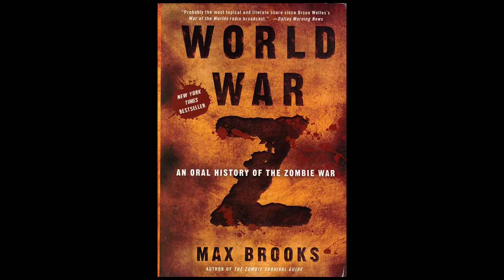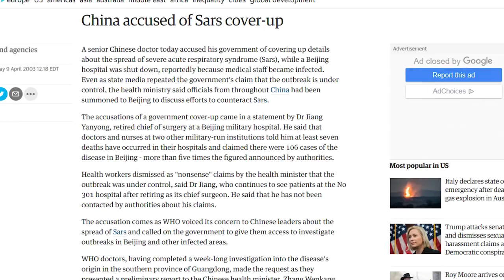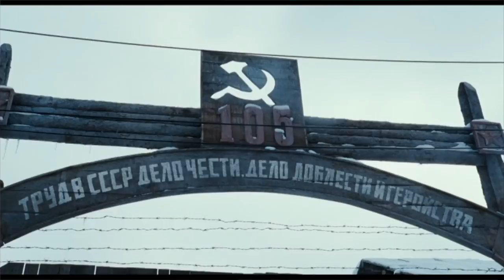5 Movies That Should Be VIDEO GAMES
Movies and Videos games  are two great ways to immerse yourself in a good story, but usually when the two come together its a disaster. Here are 5 ideas about movies that we think should be video games.